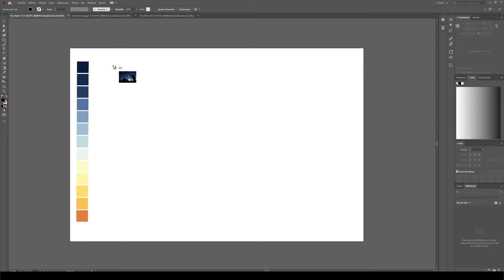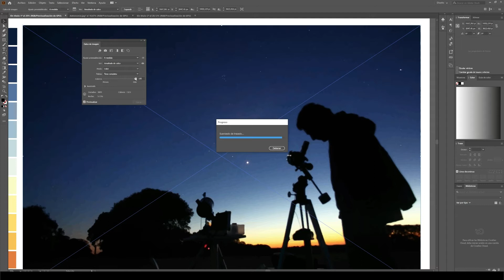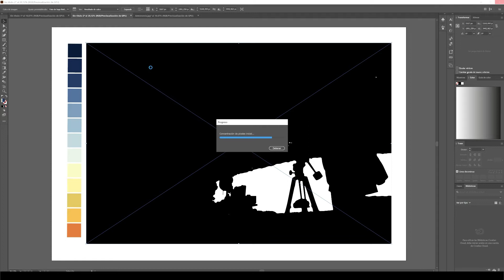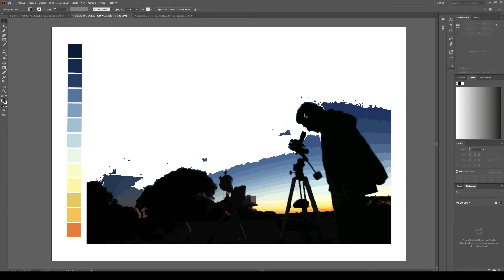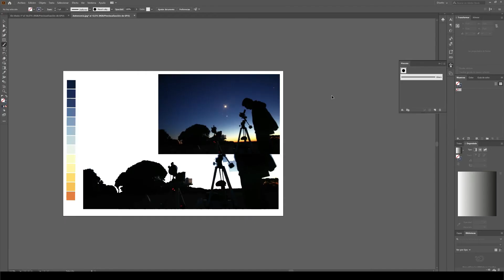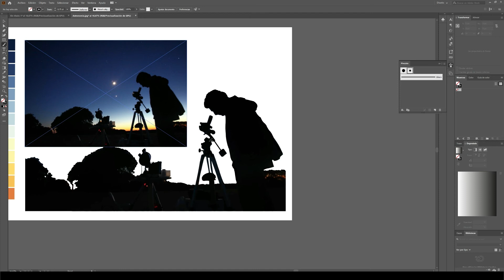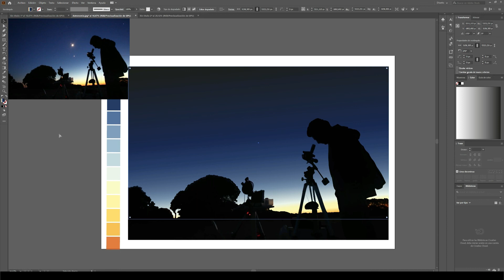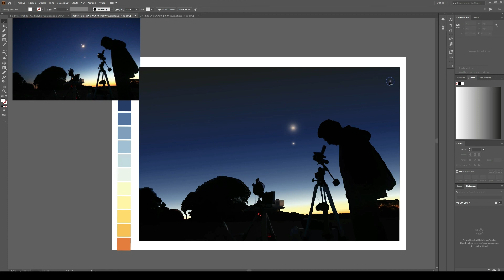Herramienta CALCO de imagen en Illustrator 2020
Cómo realizar un Calco de Imagen de manera sencilla (primera parte)
Cómo editar una foto cuando se realiza el calco de imagen con una imagen en baja resolución (segunda parte)

Para una mejor edición de tus trabajos te recomiendo algunas tabletas que son excelentes
WACOM Intous S "Sin Bluetooth"
HUION Insiprpy H610 Pro V2